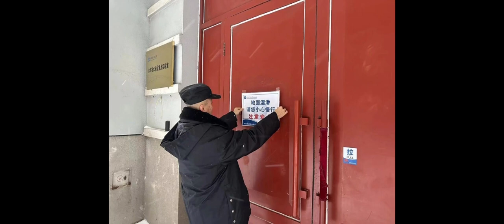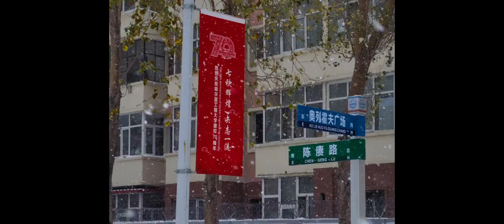Harbin Engineering University Winter Snow Falling Beautiful View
Part Time Job in China || Can you do a part-time job in China || How to find a job in China

I'm Average Student !! || Kya aap ko China aana Chahye? Future after doing MS or PHD from China !!!

If you don't have acceptance letter or You Have Multiple Acceptance then what should you need to do?

I hope that this video is going to be informative for you.

Professor Didn't reply for Acceptance letter? || Professor Isn't Replying | Now What Should I Do

How to Fill ANSO Scholarship Application 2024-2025 Form for USTC || CSC & University Scholarship
Role of acceptance letter in scholarship | Job in Pakistan or scholarship in china | CSC scholarship
abroad scholarship pak
CSC Deadline and Without Application Fee Universities detail
csc
How to Fill Chinese Government Scholarship Online Application Form 2024-25 Updated | CSC Online Form
University of Science and Technology of China USTC ANSO Scholarship 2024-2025 || China Scholarship
scholarship
2024
china scholarship
chinese government scholarship 2024
csc scholarship 2024
csc guide scholarship
csc guide infor
how to fill csc form
china scholarship documents
china visa
documents for chinese government scholarship  2024
china government scholarship 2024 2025
how to make
english proficiency certificate
for qscholarship 2024
ielts
english
proficiency for china
for csc
Total Expenses For CSC Scholarship Application Process
Beijing Institute of Technology
How to send Reminder Email to China Professor for Acceptance letter
CSC Scholarship
Abroad Scholarship Pak